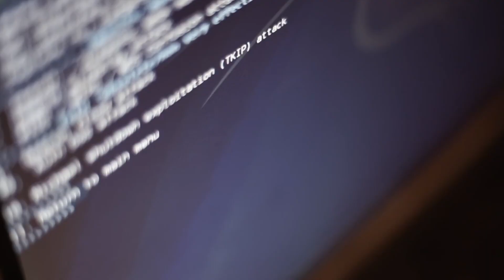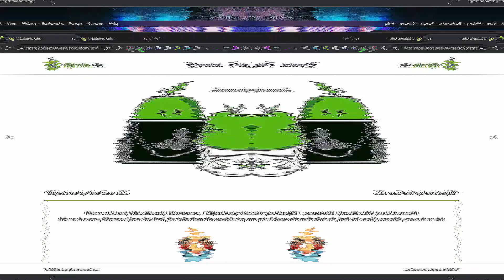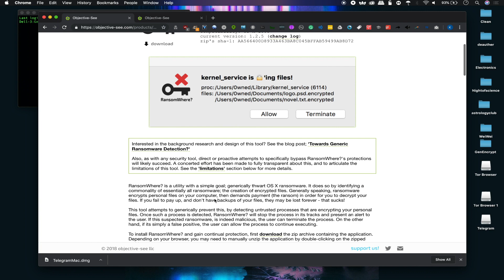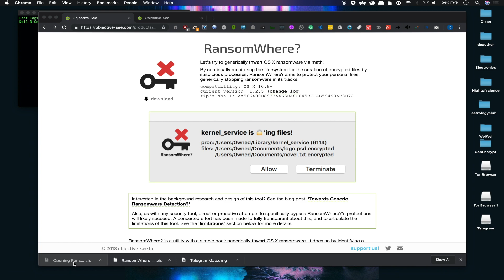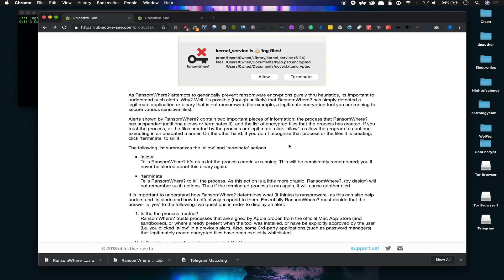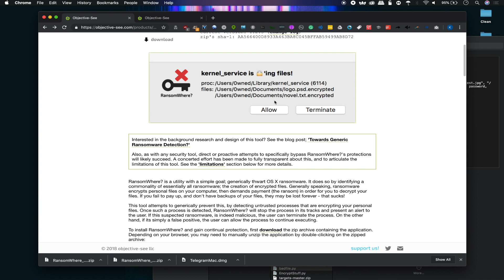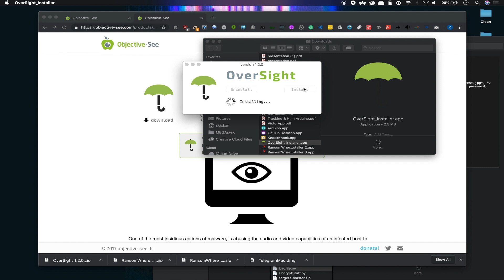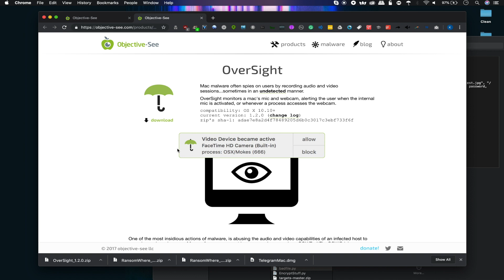Protect Your New MacBook, iMac, or Mac from Spying & Ransomware [Tutorial]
Security Tools to Keep Your New MacOS Computer Secure

If you've recently purchased a new Mac or macOS computer, it's important to install some sort of protections from any attacks that may be targeted at you by malicious actors. On this episode of Cyber Weapons Lab, we'll feature a couple of tools by Objective-See that will help you defend your computer from spying and ransomware attacks. They work for all Macs: MacBook Air, MacBook, MacBook Pro, Mac mini, iMac, iMac Pro, Mac Pro, etc.